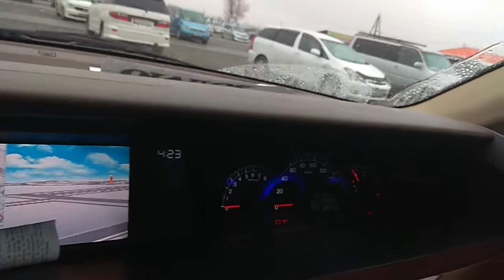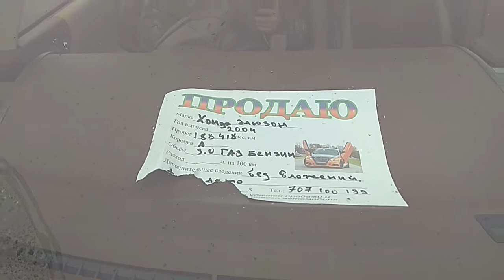Срочно сатылат///Хонда Элизион///Обьем 3/жылы 2004/Тел номер:👇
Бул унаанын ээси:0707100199